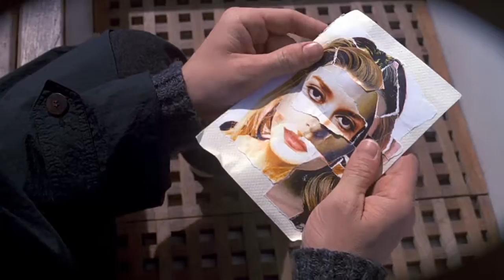The Truman Show Trailer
A Trailer I made for one my favorite movies of the 90s, "The Truman Show".